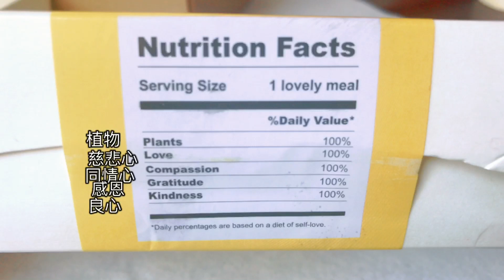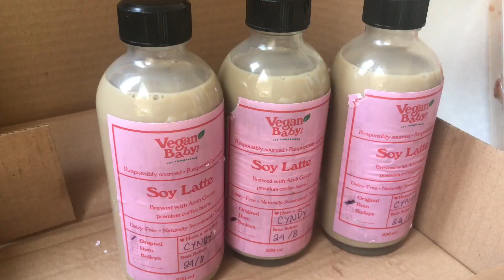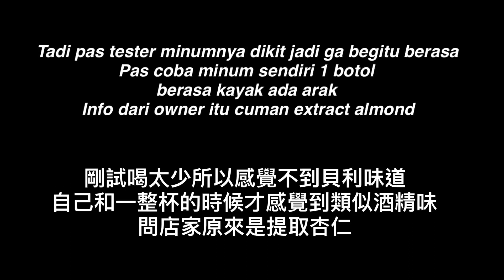[印尼素食美食] Mie ayam Vegan dan vegan cheese homemade enak 純素雞肉麵和自製起司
Makanan vegan ala makanan khas Indonesia dan barat. Selain itu ada variasi dessert vegan Yg bisa dicoba. Yuks simak aja makanan vegan kayak gimana.

純素很多花樣, 印尼純素美食可以做到很像又好吃。除了之外還有很多純素甜點
好奇的話就馬上看影片

*VEGAN BABY
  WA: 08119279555